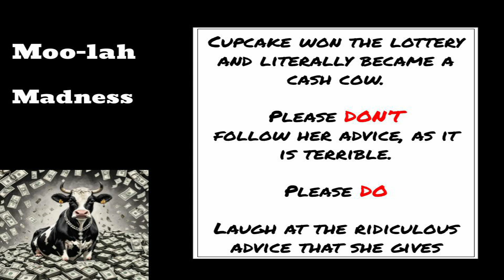Should I Go to Vegas to Pay Off My Debts? | (Not) Financial Advice | Moo-lah Madness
Cupcake answers the financial question, "I love to gamble, but I am $10,000 in debt. Should I go to Vegas to pay off my debts?"

Cupcake, a retired lunch lady cow, found herself in the limelight after a stroke of luck made her a lottery winner. Originally from the bustling halls of a school cafeteria, Cupcake’s life took a dramatic turn when she hit the jackpot, catapulting her into a world of financial freedom and eccentric hobbies.
With her newfound wealth, Cupcake decided to share her quirky wisdom and unique take on finances with the world. She writes a weekly column titled Moo-lah Madness, where she dispenses financial advice that is as amusing, questionable, and downright terrible as one might expect from a cow who once doled out mystery meat and mashed potatoes. Her columns are a delightful mix of unorthodox tips, humor, and the occasional nugget of genuine insight, making Moo-lah Madness a must-read for anyone looking to add a bit of fun to their financial planning.

Despite her wealth, Cupcake remains down-to-earth, living with her beloved cat, Mrs. Fluffypuss. She is an ardent heavy metal fan, often found headbanging to her favorite tunes when not crafting her next piece of dubious financial advice.

00:00 Question
00:10 Intro
00:17 Notice
00:27 Should I Pay Off My Debts In Vegas?
01:20 Step-by-step Guide
02:44 Conclusion
03:10 Suggestions